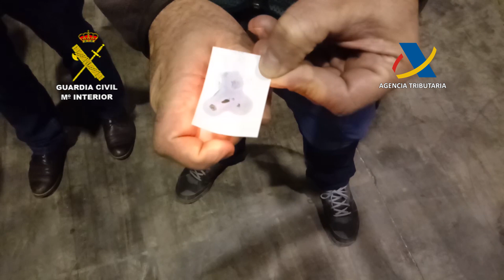Detenidas 4 personas en Huerta de Valdecarábanos y Yepes en una operación antidrogas